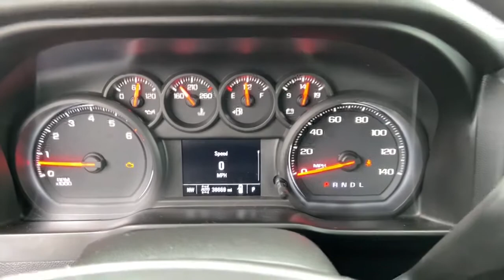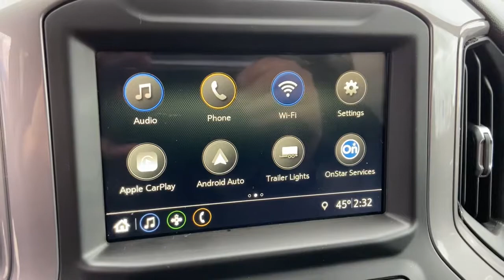2019 Chevrolet Silverado 1500 Pinconning, Standish, Bay City, Gladwin, Midland, Linwood, MI 15150007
Summit White Used 2019 Chevrolet Silverado 1500 available in Linwood, Michigan at Garber Chevrolet Linwood. Servicing the Pinconning, Standish, Bay City, Gladwin, Midland, MI area.
2019 Chevrolet Silverado 1500 Custom Trail Boss - Stock#: 15150007P - VIN#: 3GCPYCEFXKG150007

CARFAX One-Owner. Clean CARFAX.brbrSummit White 2019 Chevrolet Silverado 1500 Custom Trail Boss 4WD 6-Speed Automatic Electronic with Overdrive EcoTec3 5.3L V8brbrbrPriced below KBB Fair Purchase Price!brbrbrAlthough we attempt to keep our inventory current, we cannot guarantee that this vehicle and all others will still be available for sale. All options, warranties and prices are subject to error and must be verified with the dealer, certification may be additional cost.